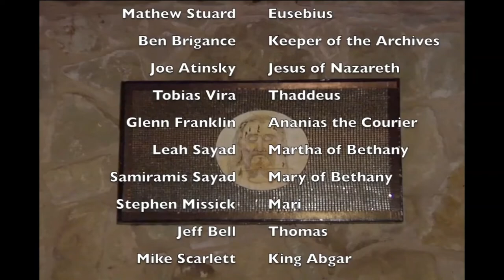The Conversion of King Abgar of Edessa by Jude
At the Preaching of Mar Addai (Saint Jude Thaddeus) King Abgar Ukamma of Edessa is healed and converted to faith in JESUS.